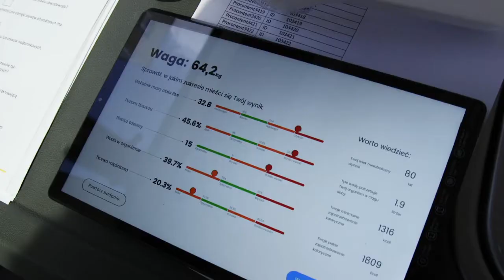Bus diagnostyczny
W środę częstochowianie mieli możliwość wykonania bezpłatnych badań profilaktycznych w ramach kampanii społecznej „Zentiva – Zmieniamy Przyzwyczajenia".